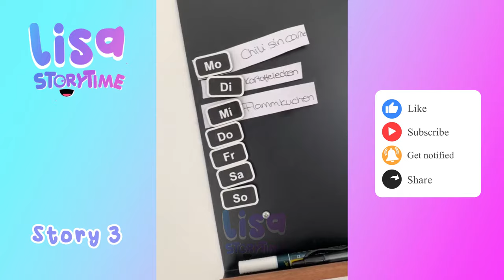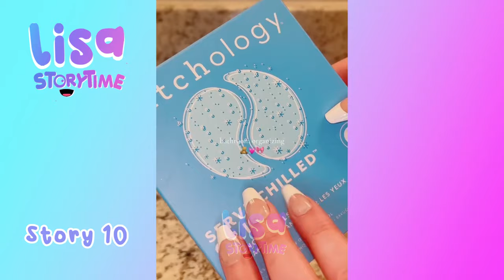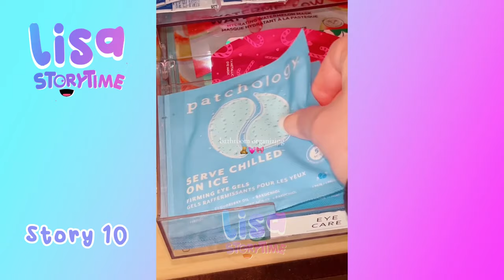🌺 30 Minutes Satisfying Restock And Organizing Tiktok Storytime Compilation Part352 | Lisa Storytime